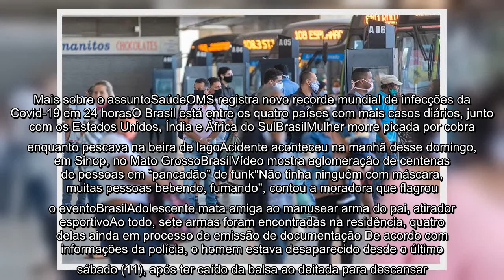✅ Corpo com rosto desfigurado é encontrado boiando na Manaus Moderna